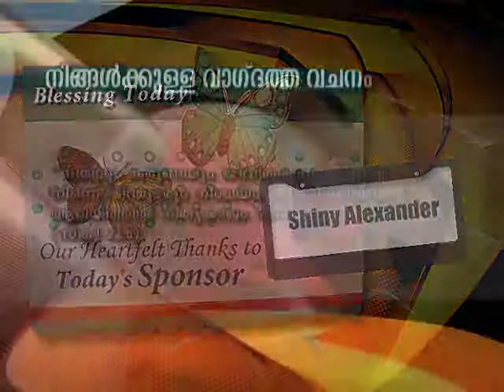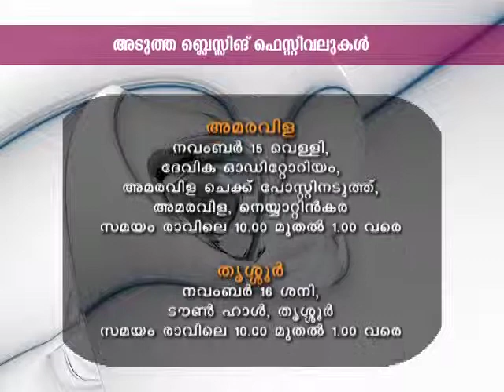Blessing Today 712 (21 Oct 2013) | A Study on the Book of Philippians, Part - 34